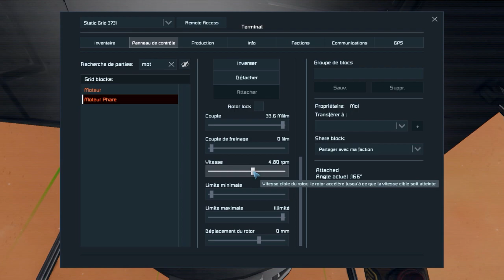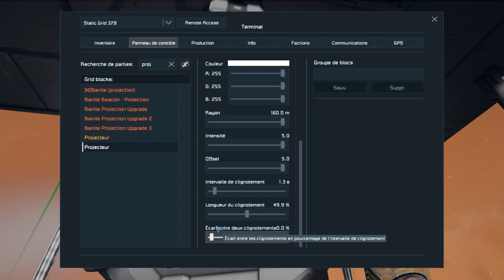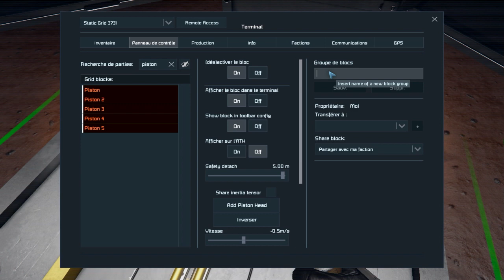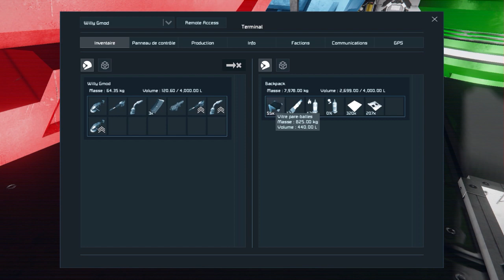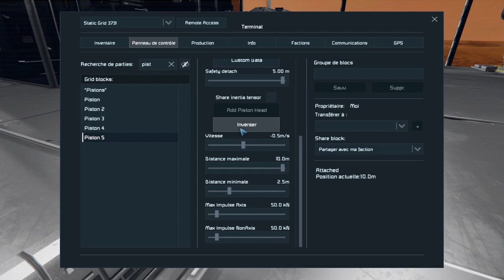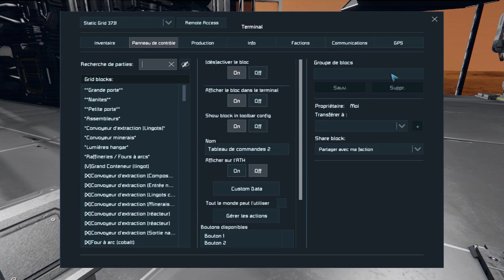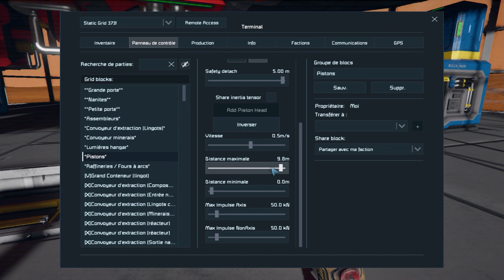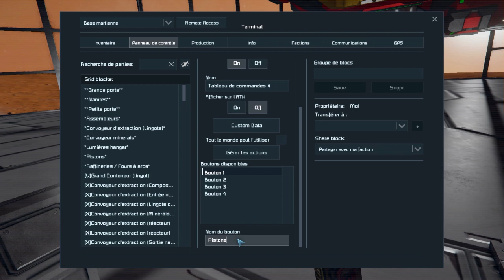[SPACE ENGINEERS] Saison 3 - Épisode 47 : Moteur et pistons ! En FR et HD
J'ai peur, peur des bugs, c'est normal ?

Mods utilisés durant cette série :

18) Screen Gunk Be Gone!